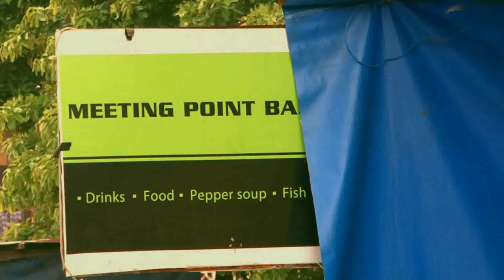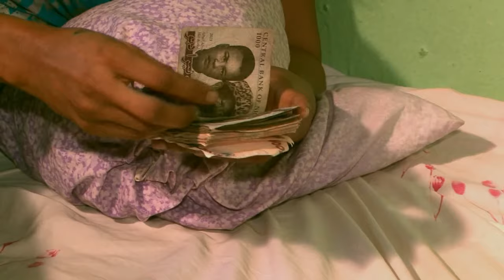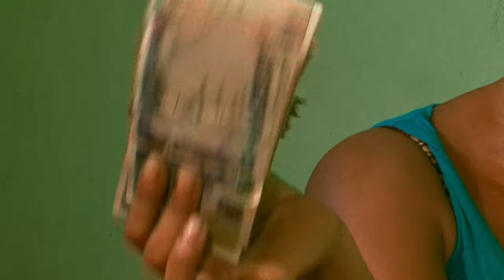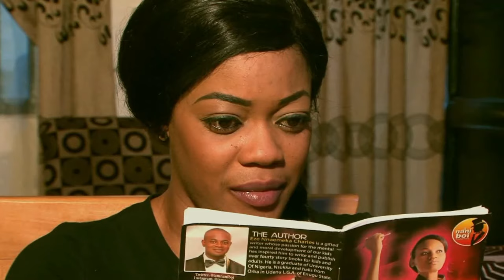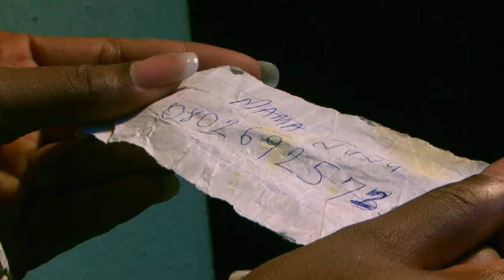The Power Of God On This Spiritual Girl Scattered Evil Deity In The Community - Nigerian Movies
Its All Fame And Stardom For These Girls Who Want To Be Superstars And Run The Town, They Have No Time To Let Events Take Its Course So They Seek Solace In Charms So As To Achieve This Goal.

FirstClassTV#nigerianmovies#CANADA#JAMAICA#USA#UK#TRINIDADANDTOBAGO#africannigerianlatestmovies#ruthkadiri247#mauricesamtv